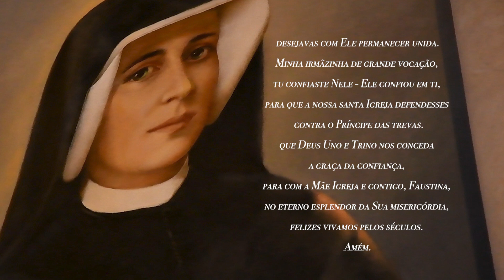Novena à Santa Faustina 02 10 23 - 07 dia - CRACÓVIA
Preparamos para você uma Novena especial gravada na Capela dedicada à Santa Faustina Kowalska, em Łagiewniki-Cracóvia

Apresentação: Rosane Horácio I Padre Uélisson
Direção de TV: Simone Pinto
Direção: Grazielle Camara
Produção: Grazielle Camara
Operadores de câmera: Gilson Borges I William Brizola
Edição/Grafismos: Emanuel Lasota

Faça seu cadastro agora e seja bem-vindo à Família Canção Nova